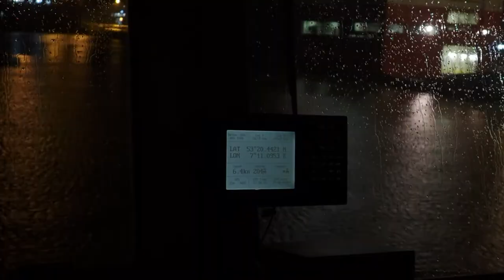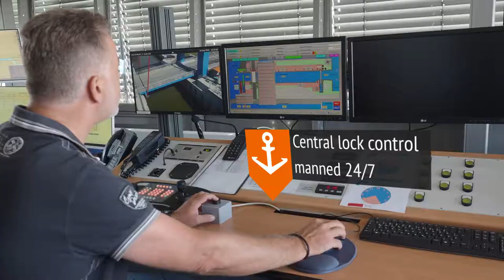Seaport Emden - UNIVERSAL PORT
The Port of Emden

Emder Hafenförderungsgesellschaft e. V.
Whether for general cargo, heavy lift or bulk, the Port of Emden is a versatile seaport that offers excellent conditions and extensive transmodal services. For operators this means significant efficiency benefits in their tightly scheduled supply chain business. And Germany's most westerly port, which is also the third largest in Germany, also has some superlatives to offer here.

The Port of Emden offers both the largest non-tidal inland harbour and one of the largest sea locks. "Große Seeschleuse", literally the "Great Sea Lock" is manned 24x7. It is supplemented by Nesserlander Lock. The tidal outer harbour offers operators approximately 2,200 meters of terminal facilities featuring handling options such as RoRo ramps and rail links. In the wind energy sector, the Port of Emden has established itself as the home port for onshore and offshore business.

Emder Hafenförderungsgesellschaft e. V. promotes and supports the Port of Emden.